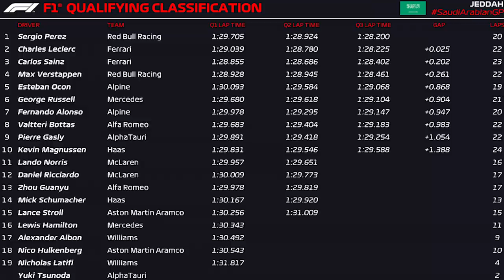QUALY ARÁBIA SAUDITA - PEREZ É POLE EM SESSÃO MARCADA POR BATIDA FORTE DE SCHUMACHER